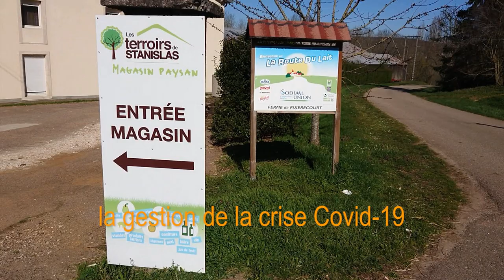2020_1_Pixerecourt_Jerome_Joubert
Témoignage de Jérôme Joubert, directeur de l'exploitation de Pixérécourt près de Nancy (EPLEFPA de Meurthe-et-Moselle) : la gestion de la crise Covid-19 sur l'exploitation (bovins lait, ovins viande)